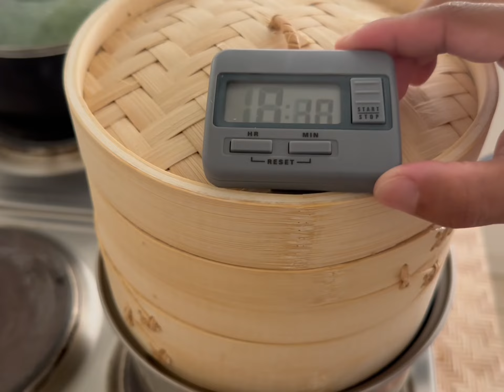Siopao bola bola ( pork steamed buns )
recipe

Filling
Pork mince 250g
Shrimp 50g
Onion 1 pc (small)
Bread crumbs 3tbsp
Corn starch 1tbsp

Dough
All purpose flour 500g
Sugar 50g
Baking powder 1tsp
Instant yeast 1bsp
Vinegar 1tsp
Bread improver 1tsp
Salt 1/2tsp
Vegetable Oil 2tbsp
Water 1cup 2tbsp

The secret of whiter siopao | tips to have white siopao | siopao recipe